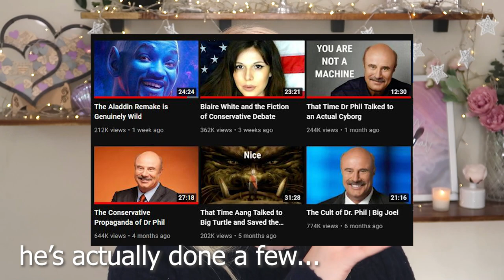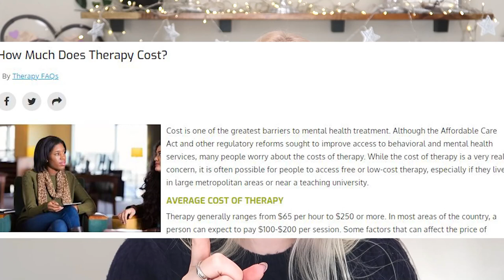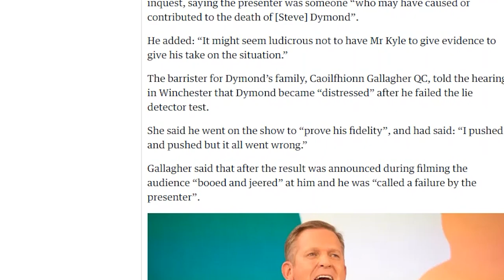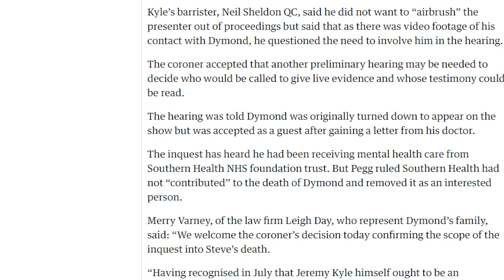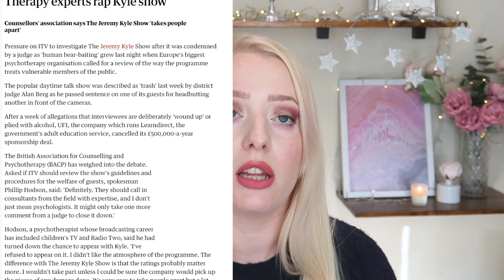The Lasting Damage of 90's and 00's Talk Shows | GRWM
Dr Phil, Maury, Jerry Springer, Ricki Lake, Oprah, Jeremy Kyle, Phil Donahue, Sally Jessy Raphael are just some of the most notorious shows from back then. I specifically didn't want to talk about the Tyra show because, well, everyone is on the ANTM bandwagon and dissecting the Tyra show too so there's enough out there on that. We're talking about the bigger problems with these shows and the many issues I believe they've been a part of creating in our society.

Timestamps:
00:00 intro and trigger warnings
01:24 talkshows - a light cultural history
02:53 the talkshows we're discussing
05:44 Emotional Labour
08:21 Exploitation of the Poor
10:57 Guiltless Judgement
15:59 The Lack of Mental Health Accessibility (TW)
16:38 Group Think and Mob Mentality
20:15 Superiority
21:35 The Very Real Dangers (TW)
25:41 The Generational Issue
27:05 Solutions
30:52 Bloopers

Products used (all cruelty free, vegan and not owned by parent companies that test on animals)
Elf flawless finish foundation in Snow and Natural, 16 hour camo concealer in fair warm, putty blush in Bora Bora
Linda Halberg Infinity brows sketch and sculpt in Taupe, Infinity palette and pencil in light core
Ace Beaute Paradise Fallen Palette
Kester Black lipstick in First Date
Cover FX perfect setting powder in light
DB cosmetics centre stage mascara

Resources if you need help:
NZ based: